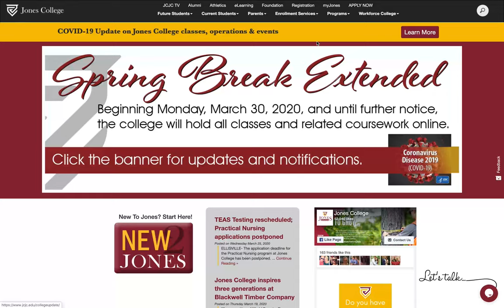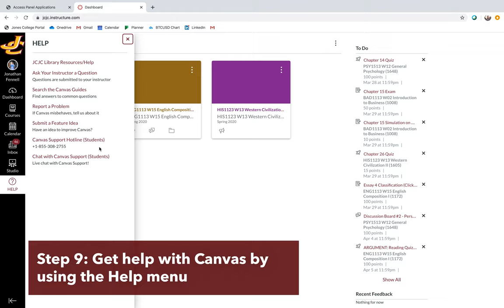9 Helpful Tips for Canvas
Our Learn from Home all online format begins TOMORROW! Check out these 9 helpful steps to becoming successful in Canvas. for online learning support links and email if you have any questions!